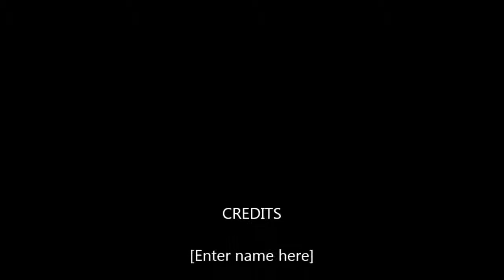||Ibrahim Al Adasani|| Dua is Worship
Juma Khutbah at Masjid Al Othman.
Delivered on 7th October 2016
Dr. Ibrahim Al Adasani.